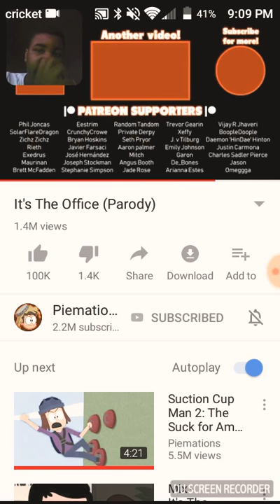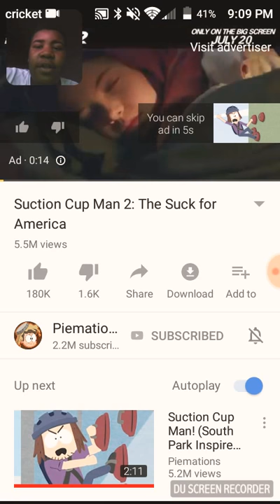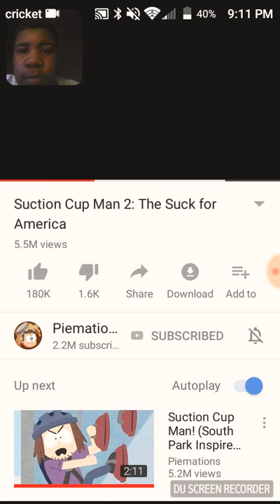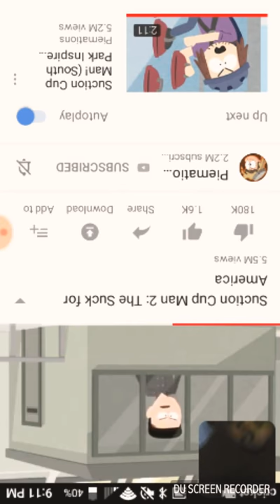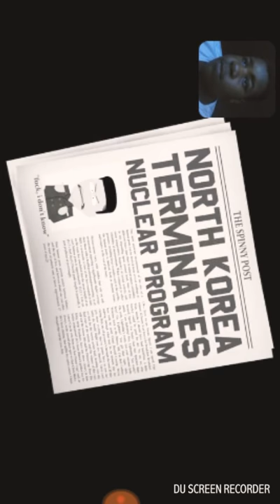Piemations HELL YEAH REACTION